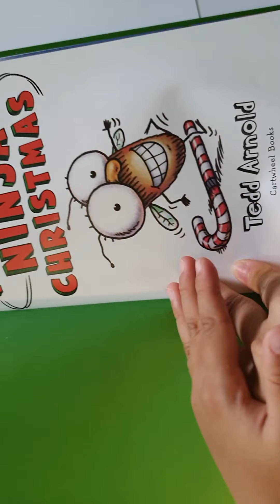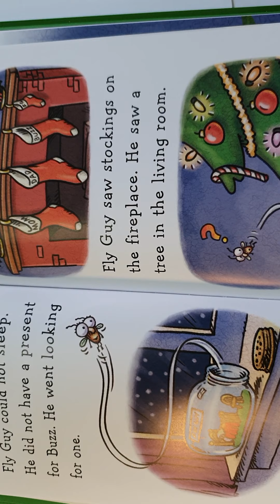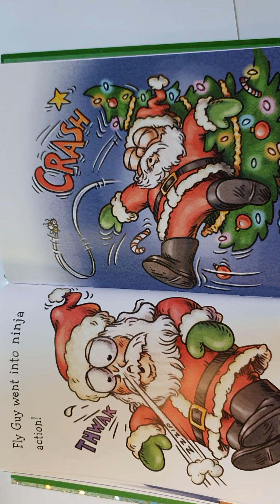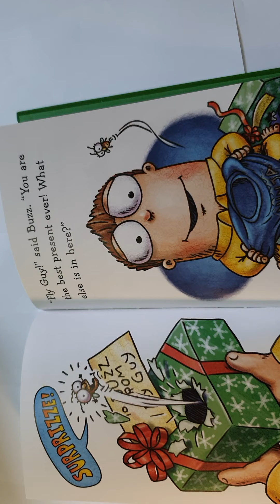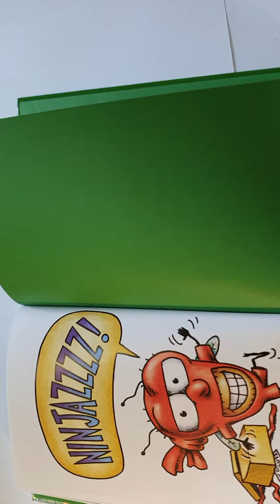장성초등학교 John Moon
재미있는 영어 책 읽기